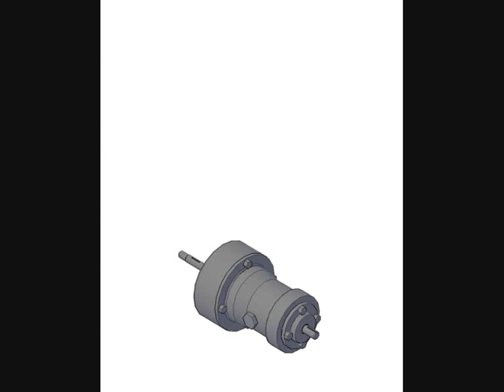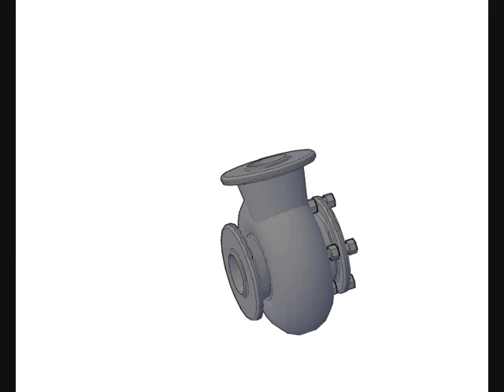centrifugal pump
this is my project made by autocad 2008
it took from me 24 hours to make it other projects were made by inventor but I wasn't professional in inventor so it was a challenge for me to make it but now I'm learning inventor to make better job.